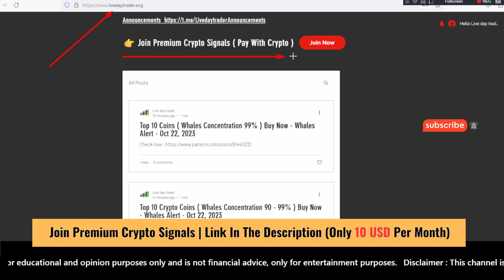Top 10 Crypto Coins Whales Concentration 99% Buy Now | Whales Alert | Oct 22, 2023